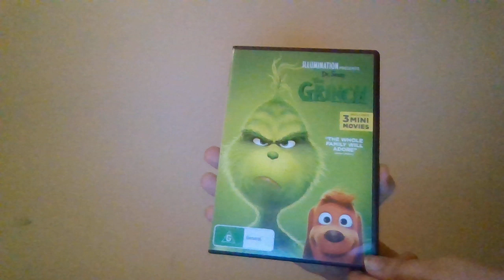The Grinch (2018) 2019 Australian DVD Overview